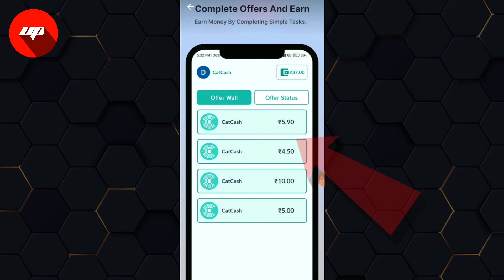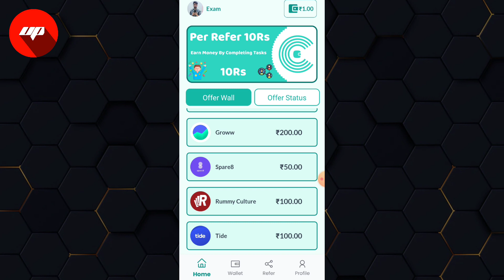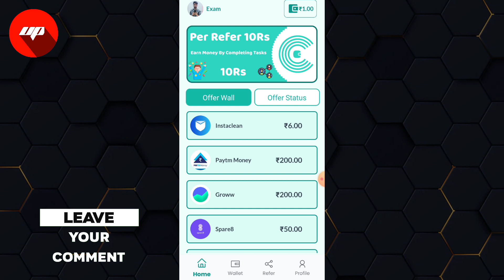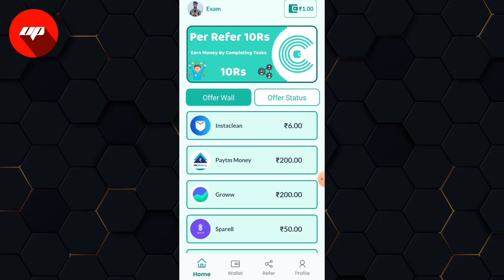catcash app se paise kaise kamaye |earn money online 2023 | new earning app today | earn money apps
catcash app ka baap,
catcash app refer code,
catcash app download,
catcash app details in hindi,
catcash app se paise kaise nikale,
catcash app se paise paytm me kaise transfer kare,
catcash app how to use,
catcash app kya hai,
catcash app invite code,
earn money,
paytm cash earning app scratch card,

इस वीडियो में CatCash एप  के बारे में बताया गया है |

CatCash एप क्या है ?

CatCash एप को कैसे यूज़ करे ?

CatCash एप पर टास्क कैसे करे ?

CatCash एप से पैसे कैसे कमाए ?

CatCash एप रिफर कैसे करे ?

CatCash एप डिटेल में ?

CatCash एप हिंदी में ?

CatCash एप का उपयोग कैसे करे ?

इन्वाइट कोड :

HH3TF32N5

🚨 * Catcash * 🚨

🎁 Daily Bonus

🎁 Scratch & Win

🎁 Spin & Win

🎰 Complete Offer

Ultimate Pank